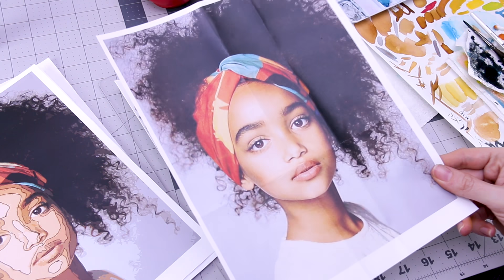How to Painting Portraits on a Cake - Trailer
This is a trailer for our How to Paint Portraits on Cake tutorial on Avalon Cakes School of Sugar Art.

In this advanced “watercolor” style painting tutorial, Avalon will show you how to paint a detailed portrait on your CAKES! We’ll show you how to create depth and personal style to your portraits giving a “watercolor” style yet still feeling realistic! With the techniques and steps, Avalon lays out, you can take any reference photo and make it a gorgeous painting for your cake!

In this tutorial we’ll:
- Cover how to save time and easily create your outlines and proportions with tracing techniques (we’re cake artists, we don’t have days to create a perfectly proportioned sketch, amiright? 😉 )
- Best tools and materials for a “watercolor” style effect
- How to create depth with shadows and highlights
- Color mixing for those perfect tones